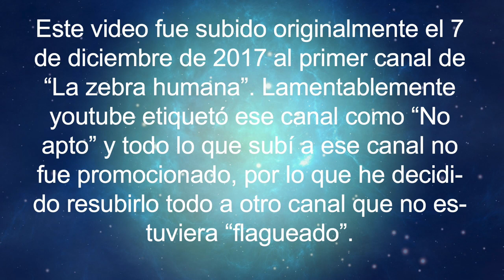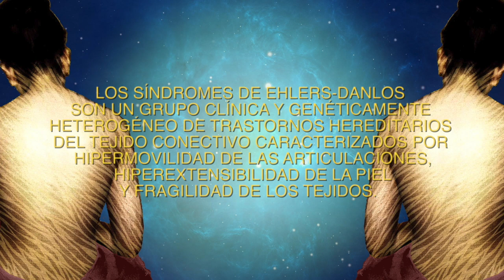¿Por qué soy una cebra? Los síndromes de Ehlers Danlos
Hoy me toca explicar que es lo que me convierte a mí en una cebra. Tengo un síndrome de Ehlers-Danlos. Hay 13 trastornos diferentes clasificados bajo el nombre de Síndrome de Ehlers-Danlos y en este video voy a tratar de explicaros qué son.

Este video fue subido originalmente el 7 de diciembre de 2017 al primer canal de “La zebra humana”. Lamentablemente youtube etiquetó ese canal como “No apto” y todo lo que subí a ese canal no fue promocionado, por lo que he decidido resubirlo todo a otro canal que no estuviera “flagueado”.